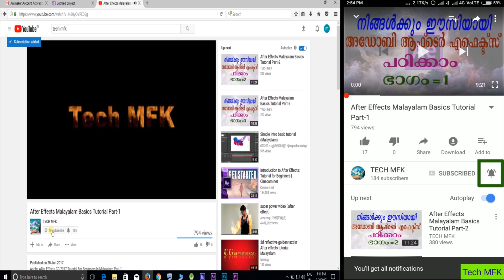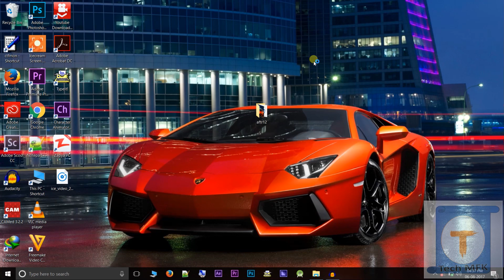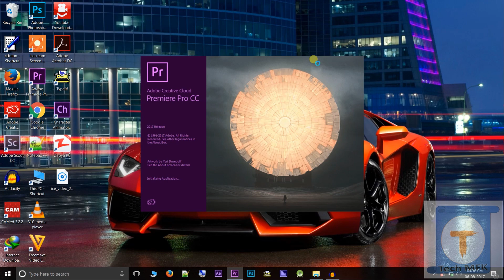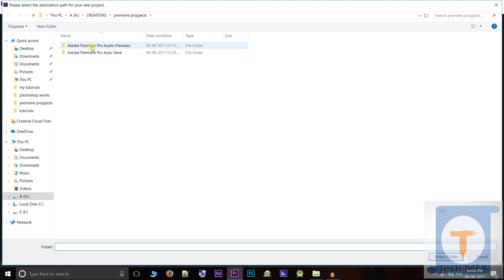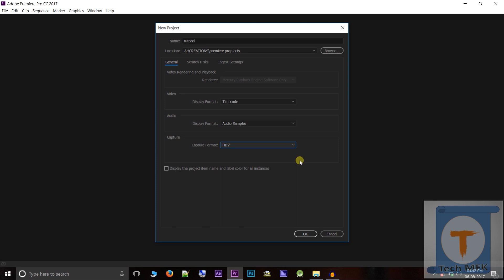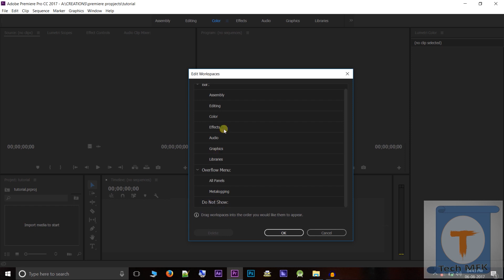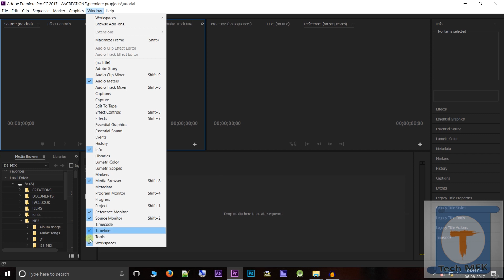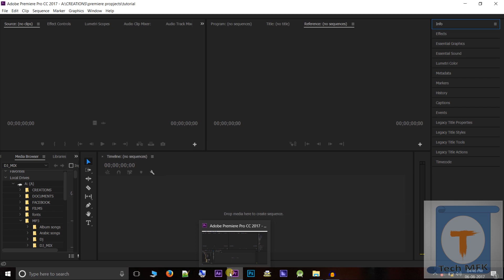Premiere Malayalam Tutorial For Beginners Part-1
Adobe Premiere Pro CC 2017 Tutorial for beginners in Malayalam Part-1.
Topics Covered
(1). Introduction of video editing
(2). Introduction of Adobe Premiere
(3). How to create new Projects
(4). How to open already done project
(5).  Work space, Panels,

For latest updates and more videos,visit Facebook page of Tech MFK

please like our this Facebook page.
For all the latest updated Technology related news's and videos please visit our